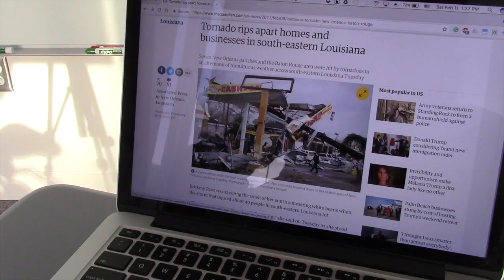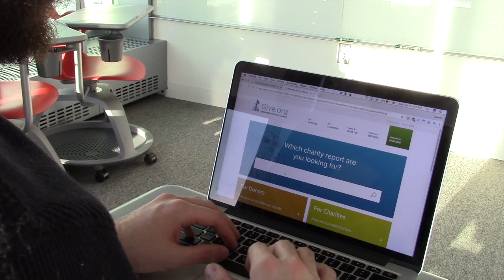Dawson, West Valley High School in Fairbanks, AK